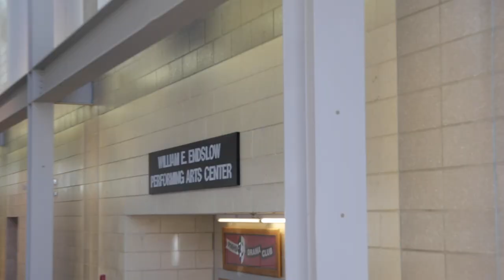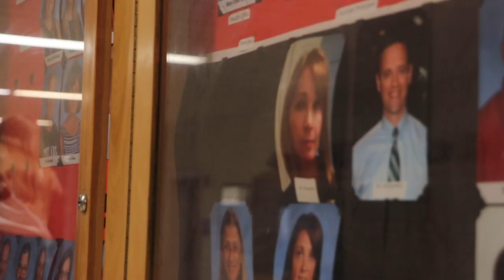Mr. McSweeney's Duties and Privileges Documentary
C Block Film Production Documentary Fall 2018